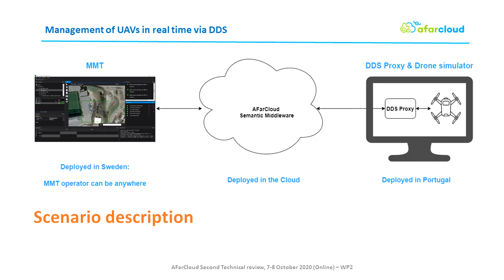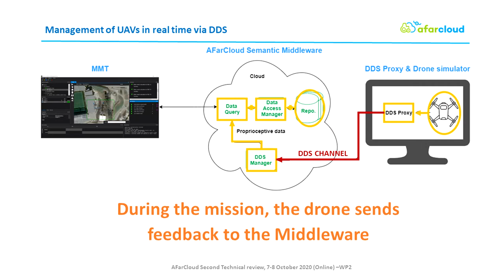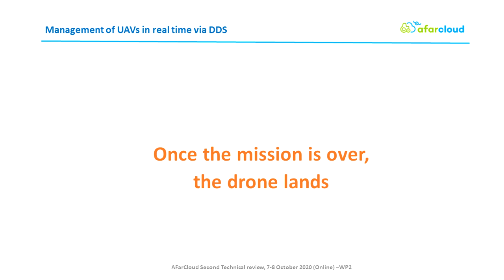aFarCloud: Aggregate Farming in the Cloud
La agricultura se enfrenta a muchos desafíos económicos en términos de productividad y rentabilidad, así como a una creciente escasez de mano de obra debido en parte a la despoblación de las zonas rurales. La detección de los patógenos que afectan tanto a la salud de las plantas como a la de los animales debe mantenerse bajo control para reducir costos e incluso riesgos para la salud humana.

AFarCloud proporciona una plataforma para la monitorización de las fases de los cultivos y del bienestar y actividad del ganado, con el objetivo de aumentar la eficiencia agrícola, la productividad, el bienestar animal, la calidad de los alimentos y reducir los costos de mano de obra agrícola. Esta plataforma se integra con el software de gestión agrícola para dar apoyo en la toma de decisiones, basándose en técnicas de Big Data y Data Mining en tiempo real. AFarCloud también ofrece una plataforma para la definición de misiones con drones, UGVs y tractores, y la transmisión de información en tiempo real para la realización de tareas agrícolas.

La división de ICT de Tecnalia lidera la tarea de definición e implementación de la plataforma IoT agrícola. Se basa en un middleware DDS que da solución a los problemas de interoperabilidad y posibilita la distribución y supervisión de la información de los vehículos en tiempo real. La plataforma también permite la recogida de datos de los sensores desplegados en campo, ofreciendo compatibilidad con los protocolos más habituales (MQTT, OGC, REST).